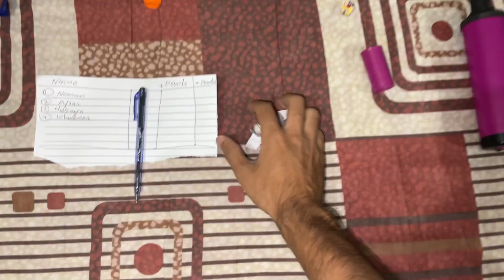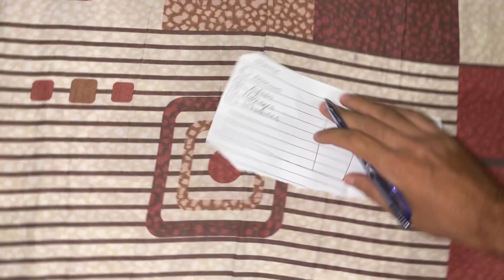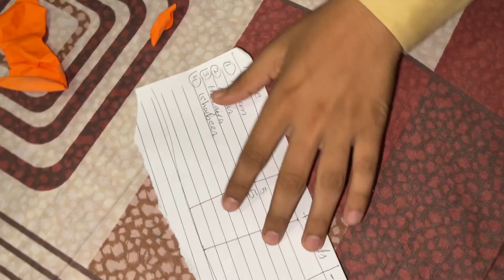Game Khal Raha Tha Prank Ho Gya 😅🤣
Daily vlogs.

Vlog
Vlog new
Vlogger in bigg boss
Vlogs
Vlogger
Vlogs pakistani
Vlogger bird
Blogger
Vlog video
Vlog background music
Vlog music
Vlog music no copyright
Vlogs sistrology
Viralvideo
Ducky bhai
Maaz safder vlog
Vampire yt
Sher mein dehat
Azlan umer
Vlog zulqarnain
Trending
Afsar vlogs